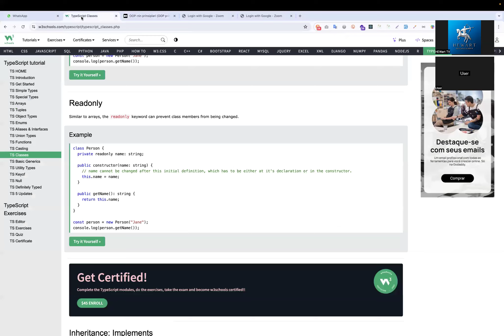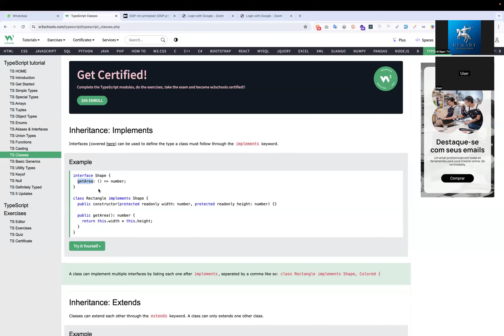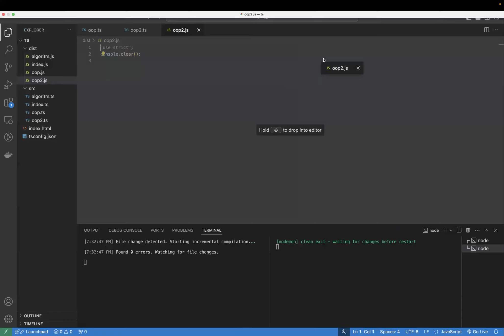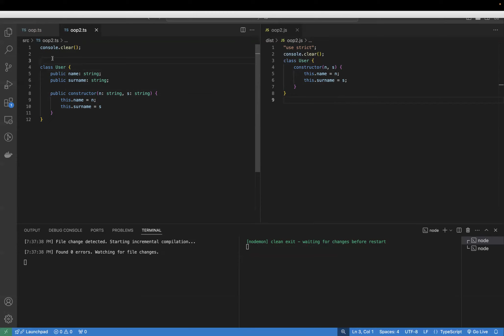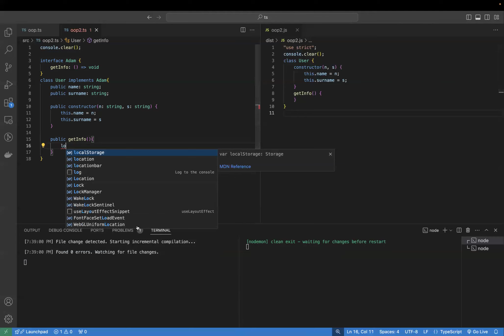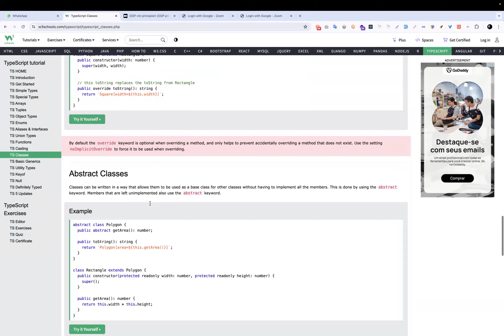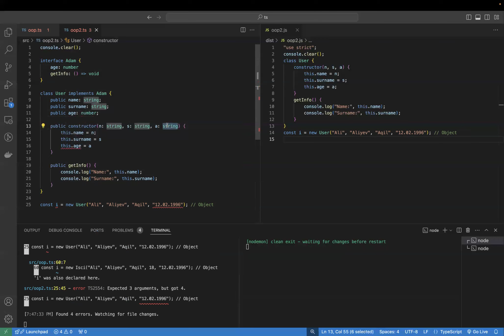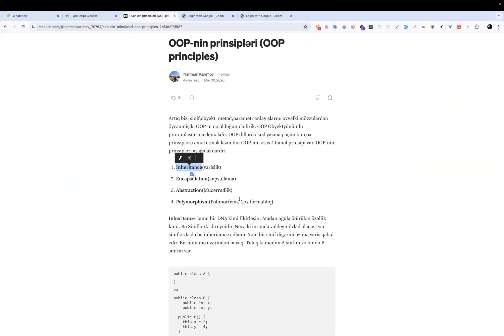TypeScript-in Əsasları: Tez və Asan Başlanğıc #7.2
AZ: Salam və TypeScript dünyasına xoş gəldiniz! Bu videoda TypeScript-in əsaslarını öyrənəcəksiniz. JavaScript bilənlər üçün ideal olan bu dərs, TypeScript ilə kod yazmağın əsaslarını kəşf etmənizə imkan verəcək.

Bu videoda nələri öyrənəcəksiniz:
TypeScript nədir və niyə istifadə etməliyik?

TypeScript-in JavaScript-dən fərqləri və üstünlükləri
Statik tiplərin proqram inkişafında rolu
Böyük və mürəkkəb layihələr üçün TypeScript-in əhəmiyyəti
TypeScript-in quraşdırılması

TypeScript-i quraşdırmağın müxtəlif yolları (npm, yarn)
TypeScript konfiqurasiya faylının (tsconfig.json) yaradılması və konfiqurasiyası
Əsas məlumat tipləri və dəyişənlər

Primitiv tiplər: string, number, boolean, null, undefined
Kompleks tiplər: array, tuple, enum
Tip annotasiyaları və tip çıxarışı
Interface və type alias istifadə edərək tiplərin təyin edilməsi
Funksiyalar və siniflər

Funksiya tipləri və parametrlərin tipi
Siniflər və obyekt yönümlü proqramlaşdırma prinsipləri
Constructor və metodların tipi
İnterfeys və irsiyyət
Modullar və Namespace'lər

Modulların istifadəsi və fayl strukturu
Namespace və modul arasındakı fərqlər
Xarici kitabxanaların TypeScript layihəsinə əlavə edilməsi
Sadə bir TypeScript layihəsi

Əldə etdiyiniz bilikləri tətbiq edərək sadə bir layihə yaratma
Proyekt strukturu və ən yaxşı təcrübələr
Kodu kompilyasiya və işə salma
Əgər bu videonu bəyəndinizsə, bəyən düyməsinə tıklamağı və yeni dərslər üçün kanalıma abunə olmağı unutmayın. Suallarınızı və şərhlərinizi aşağıda paylaşa bilərsiniz. Xoş izləmələr!

RU: Привет и добро пожаловать в мир TypeScript! В этом видео вы узнаете основы TypeScript, чтобы быстро и легко начать работу. Этот урок идеален для тех, кто знаком с JavaScript и хочет познакомиться с TypeScript.

Что вы узнаете в этом видео:
Что такое TypeScript и почему его стоит использовать?

Отличия и преимущества TypeScript перед JavaScript
Роль статических типов в разработке программного обеспечения
Значение TypeScript для крупных и сложных проектов
Установка TypeScript

Различные способы установки TypeScript (через npm, yarn)
Создание и настройка файла конфигурации TypeScript (tsconfig.json)
Основные типы данных и переменные

Примитивные типы данных: string, number, boolean, null, undefined
Комплексные типы данных: массивы, кортежи, перечисления
Аннотации типов и вывод типов
Определение типов с использованием интерфейсов и псевдонимов типов
Функции и классы

Типы функций и параметров
Классы и принципы объектно-ориентированного программирования
Типы конструкторов и методов
Интерфейсы и наследование
Модули и пространства имен

Использование модулей и структура файлов
Различия между пространствами имен и модулями
Подключение внешних библиотек в проект TypeScript
Простой проект на TypeScript

Создание простого проекта, применяя полученные знания
Структура проекта и лучшие практики
Компиляция и запуск кода

EN: Hello and welcome to the world of TypeScript! In this video, you will learn the fundamentals of TypeScript to quickly and easily get started. This lesson is perfect for those who are familiar with JavaScript and want to dive into TypeScript.

What will you learn in this video:
What is TypeScript and why should you use it?

Differences and advantages of TypeScript over JavaScript
The role of static types in software development
The significance of TypeScript for large and complex projects
Installing TypeScript

Various methods for installing TypeScript (via npm, yarn)
Creating and configuring a TypeScript configuration file (tsconfig.json)
Basic data types and variables

Primitive data types: string, number, boolean, null, undefined
Complex data types: arrays, tuples, enumerations
Type annotations and type inference
Defining types using interfaces and type aliases
Functions and classes

Function types and parameter types
Classes and object-oriented programming principles
Constructor types and method types
Interfaces and inheritance
Modules and namespaces

Using modules and file structure
Differences between namespaces and modules
Incorporating external libraries into a TypeScript project
A simple TypeScript project

Creating a simple project to apply the knowledge gained
Project structure and best practices
Compiling and running the code